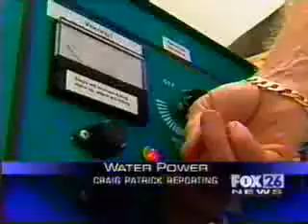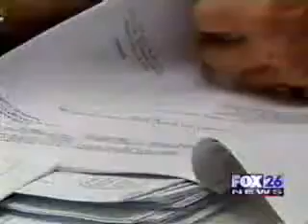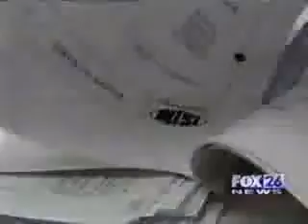Best Water Fuel Conversion Method for your Car Part 2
The effectiveness of this system will depend on what vehicle you have and it is always a good idea to have your engine serviced before you attempt to install a fuel saving device. If your engine is not running properly you may not see any benefits at all.

There are many different kinds of systems for converting your car over to using a water fuel supplement, but these come in two basic formats guides on how to complete DIY systems, and readymade systems that can be installed at home. It is not common at the moment for professional mechanics to offer this kind of installation service.

If you are thinking of purchasing a guide to create and install your own DIY system from scratch then you will need to ensure that either yourself or a friend has a sufficient basic knowledge of mechanics, and a basic range of tools. HHO is a volatile gas and has safety issues, so you must be able to follow the instructions absolutely, and fit the system securely and safely.

Most of the online guides for sale do include money back guarantees, so it might be a good idea to try a system, and if it is too difficult to create and install, or does not seem to be having any effect then you can get your money back and try a new system. You could do this several times until you found a system that suits your individual vehicle.

Bhutan Thimphu
St. Paul Minnesota USA
Georgia, Tbilisi,
Botswana Gaborone
Liverpool,  Australia,
Norway, Oslo,
Newcastle Australia
Holland Amsterdam
Uruguay, Montevideo,
City of Bankstown,  Australia